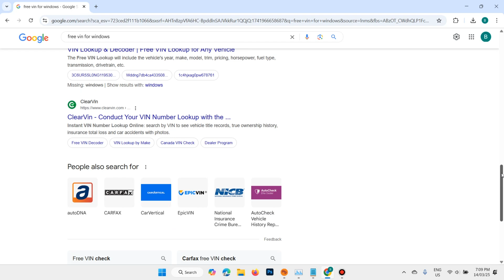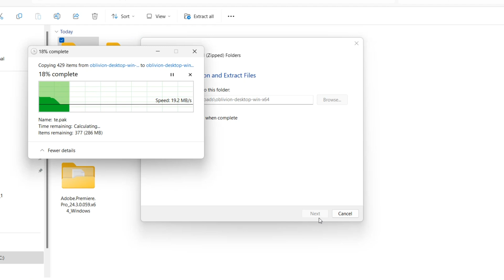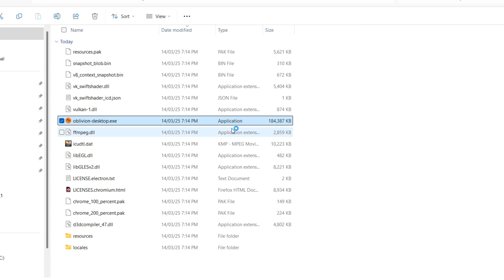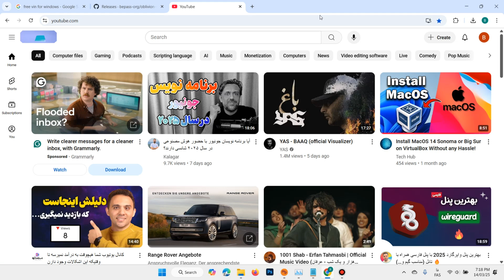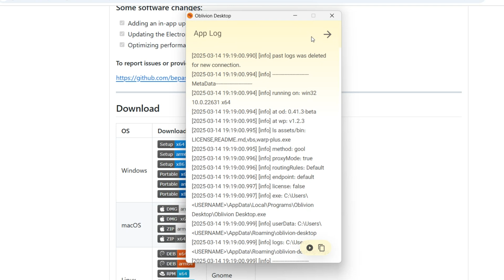How to Setup a Free VPN on Windows 10/11 PC Correctly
Looking for a 100% free and secure VPN for your Windows 10 or Windows 11 PC? In this step-by-step tutorial, I’ll show you how to set up a free VPN correctly to protect your online privacy, unblock websites, and browse the internet safely!

✅ In this video, you’ll learn:
✔️ The best free VPNs available in 2025
✔️ How to install and configure a VPN on Windows 10/11
✔️ How to ensure your VPN is working correctly
✔️ Tips to improve speed and security

🔥 Why use a VPN?

Stay anonymous online 🕵️‍♂️
Access blocked websites 🌍
Secure your connection on public Wi-Fi 📶
Hide your IP address for enhanced privacy 🔒